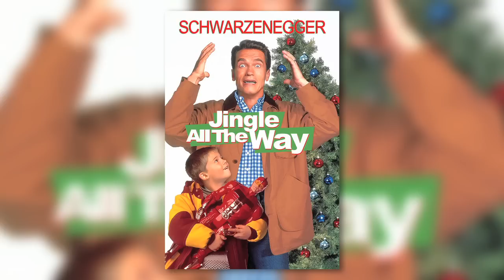CBC Connects: CBC Stars' Favourite Holiday Movies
George Stroumboulopoulos, Adam Beach, Gerry Dee and more talk about their favourite holiday movies.